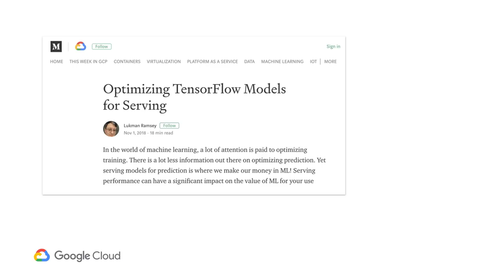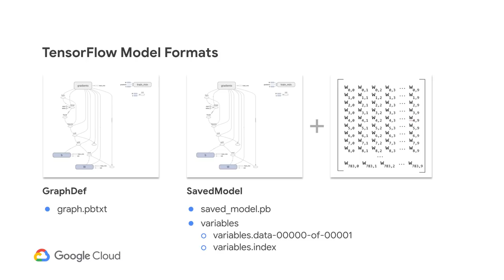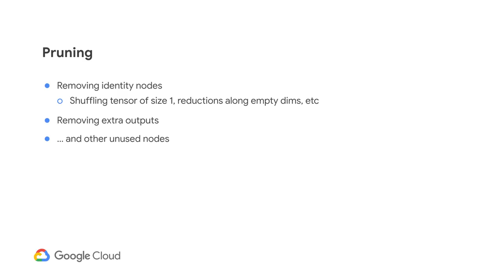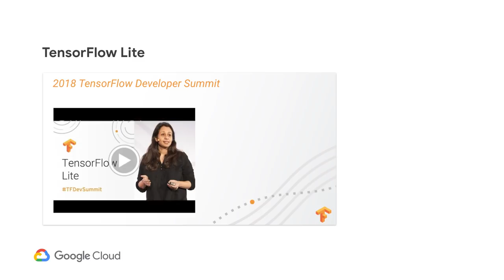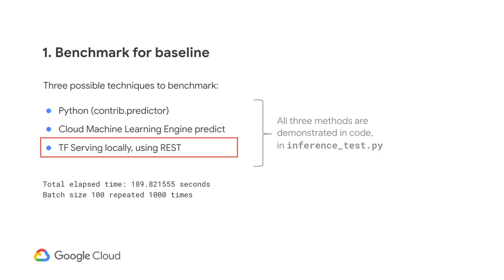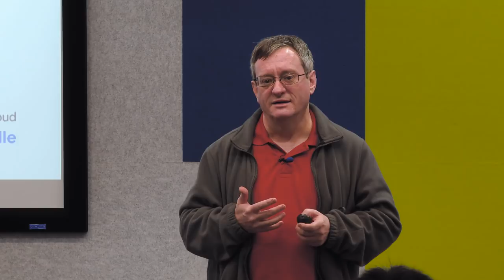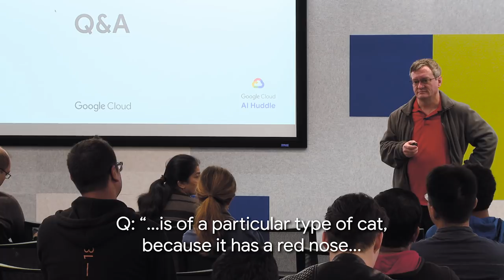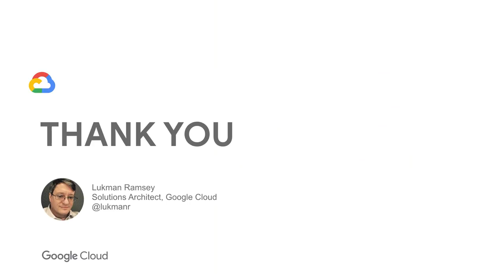Optimizing TensorFlow Models for Serving (Google Cloud AI Huddle)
In this episode of Google Cloud AI Huddle, Google Cloud Solutions Architect, Lukman Ramsey, discusses technical infrastructure on how to efficiently serve TensorFlow models on Google Cloud by sharing TF model formats, optimization tools, examples and more!

Google AI Huddle is an open, collaborative and developer-first AI forum driven by Google AI expertise. It’s a monthly in-person engagement where Googlers engage with developers to speak on ML topics, deliver workshops / tutorials, and hands-on labs. AI Huddle is open to all GCP customers, startups and developers interested in learning about Google AI. The Huddle provides:

• Direct avenue to speak with Google experts on real problems they face in their ML and AI projects
• Opportunity to hear about the latest developments from experts and peers in the industry and community
• Engaging technical content and discussions to help address real development problems in ML.

product: Cloud Machine Learning Engine; fullname: Lukman Ramsey